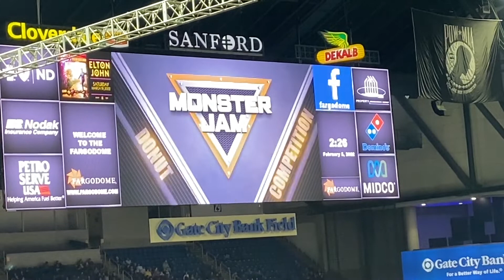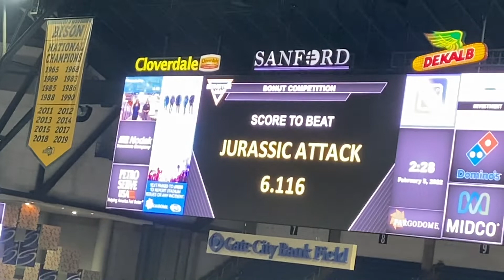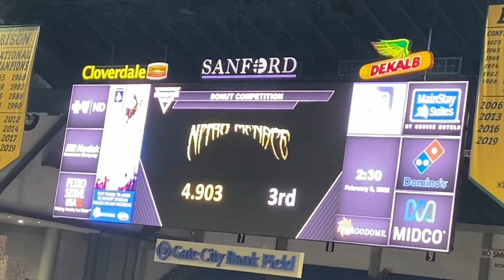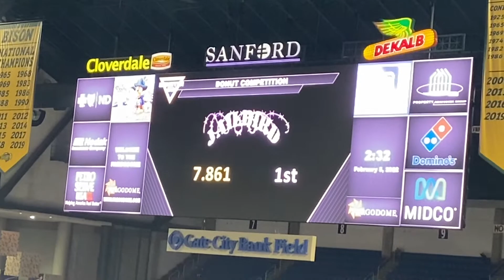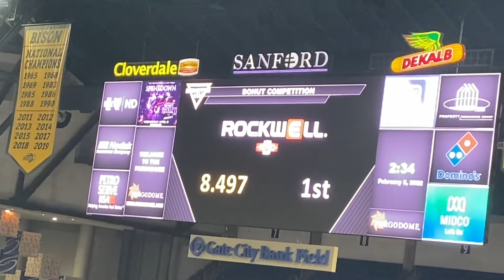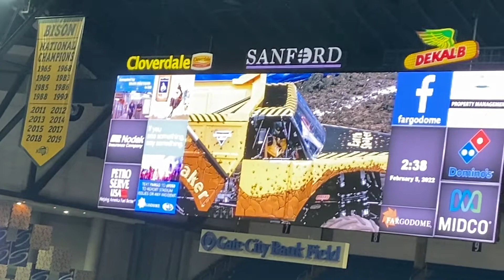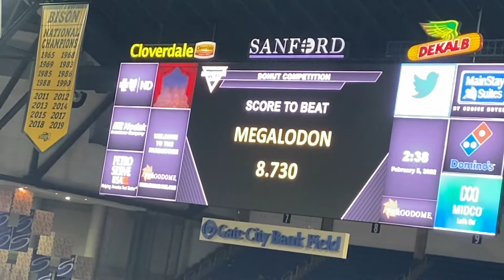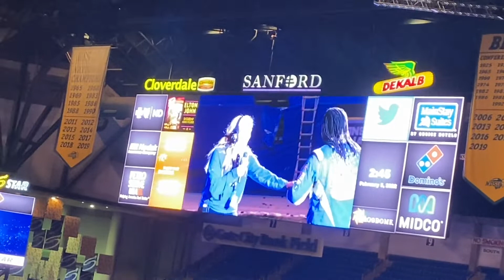Monster Jam Fargo Donut Competition Show 1